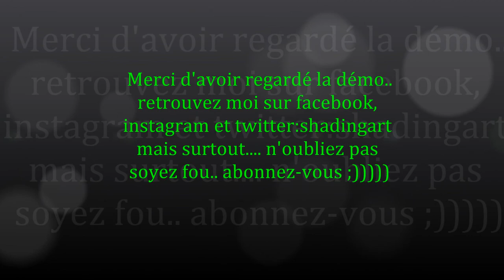Cours de peinture abstraite facile acrylique vidéo HD YouTube shadingart